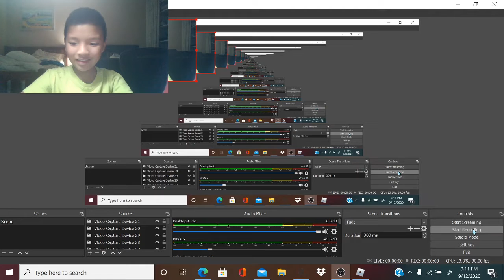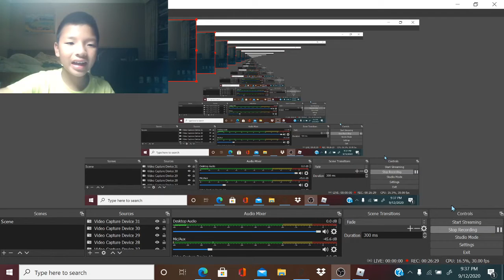Phantom Forces with HUNTER!